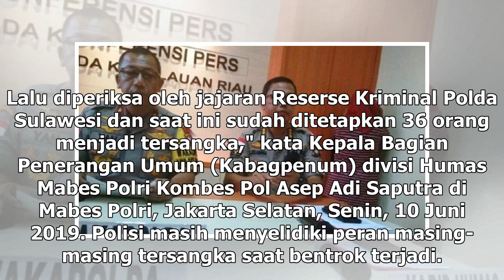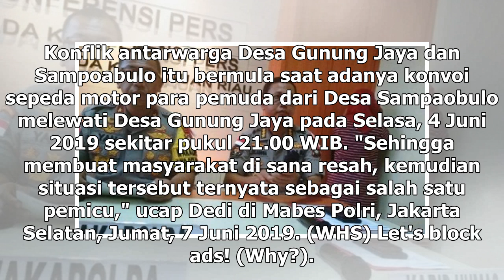Suara Media | 36 Orang Jadi Tersangka Bentrok Antarwarga di Buton